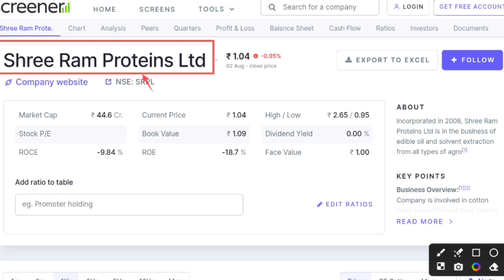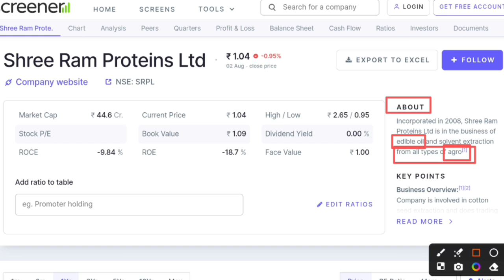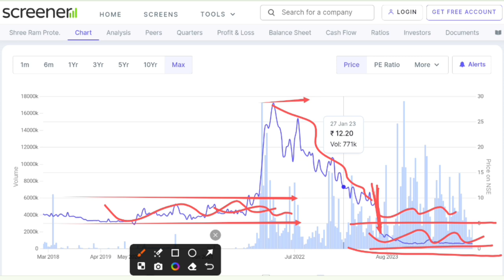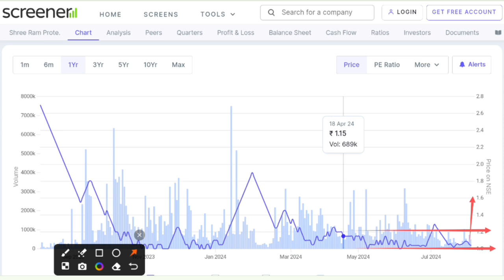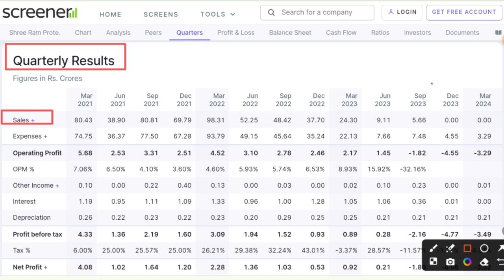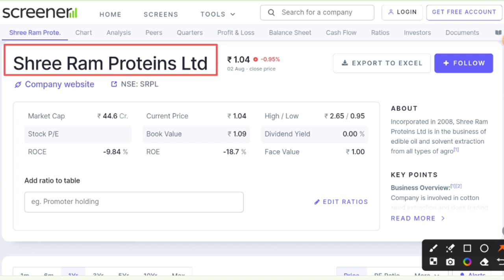Shreeram Proteins Share Split Record date | Shreeram Proteins Share Latest News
In this video you will know about Sharee Ram Proteins Share latest news and updates .

Hash Tags -

Please Note:-